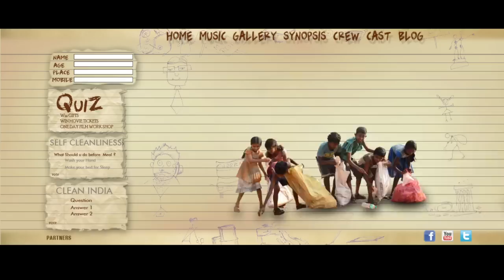KANASU KANNU THEREDAGA Kannada movie website launch & CHARACTERS INTRO, Releasing this Summer 2015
This is the website pattern & Actors intro of  KANASU KANNU THEREDAGA, Kannada movie will be launching soon..